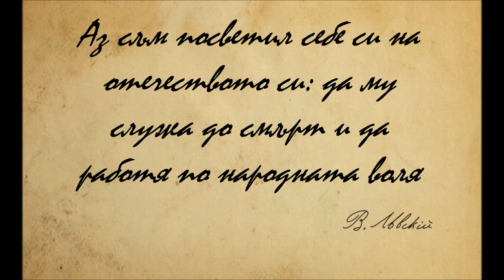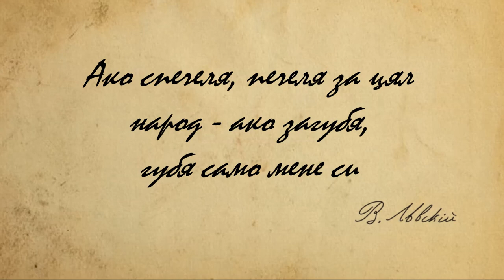Вечна памет на Васил Левски - Апостолът на свободата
Поклон пред паметта и делото на най-великия българин Васил Иванов Кунчев - Левски! 141 години безсмъртие!

Седемте фотографии на Апостола достигнали до нас.